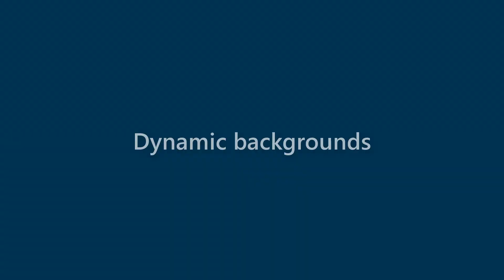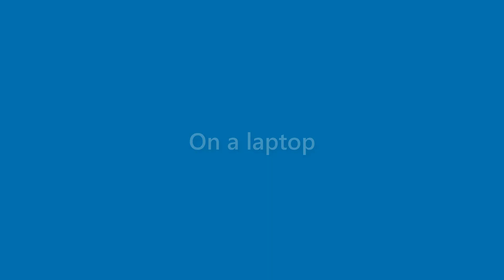Vicky Livingston - appearance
Name Look - Vicky Livingston - appearance. In this video we present "Vicky Livingston" name look and feel in various scenarios.
This video will cover:
How does "Vicky Livingston" look as a personal letterhead?
How does "Vicky Livingston" look on a business card?
How does "Vicky Livingston" look on a computer/laptop screen?
How does "Vicky Livingston" look with different background colors?
How does "Vicky Livingston" look with various fonts?